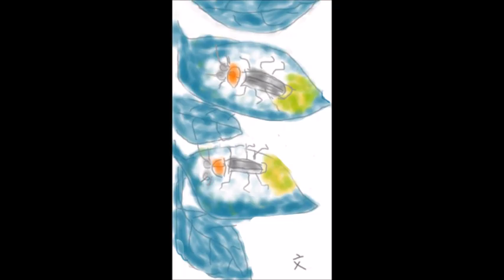スマホスケッチの絵です。ゆっくり見て下さいね。🤗🍀大きくしたほうが見やすいです。